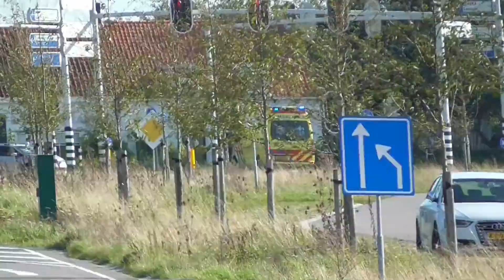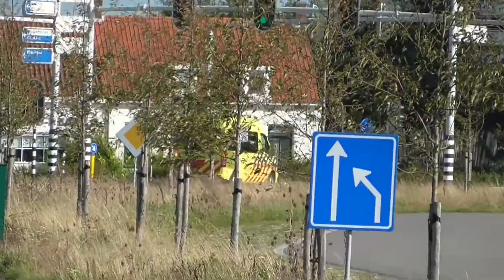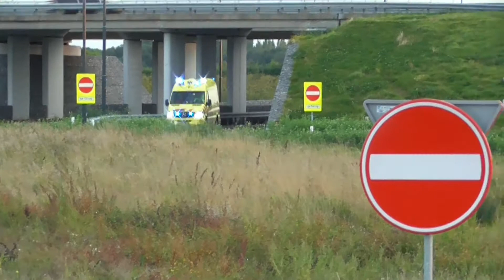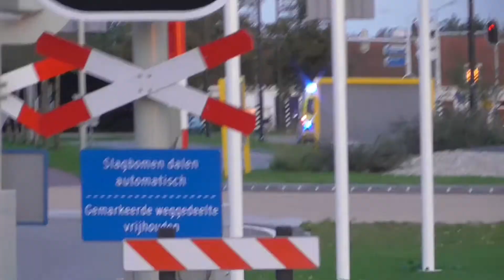Ambulances&Brandweer met spoed naar verschillende meldingen